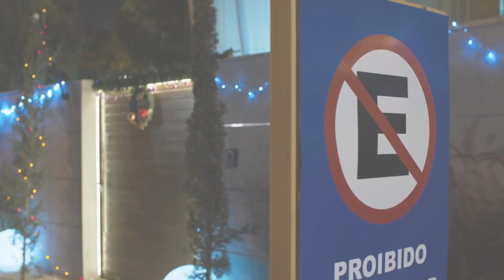LUCCAS E GI VÃO PARA A CIDADE DO PAPAI NOEL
Coordenador de Pós Produção: Jorge Santana
Edição e Finalização: Rafael Gomes
Preparação de Conteúdo: Clayton Roguia
Câmera: Guilherme "Guijo" Gonçalves e Kenneth Lacerda

Espero que curtam! Todo mundo usando a imaginação e a criatividade para viver um mundo de magia e fantasia!Aqui você pode viver o seu sonho!